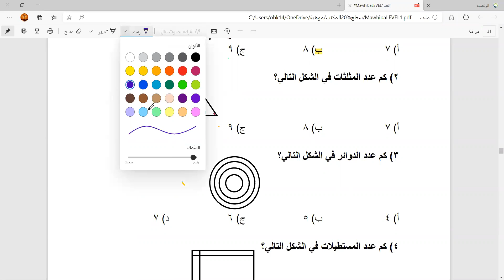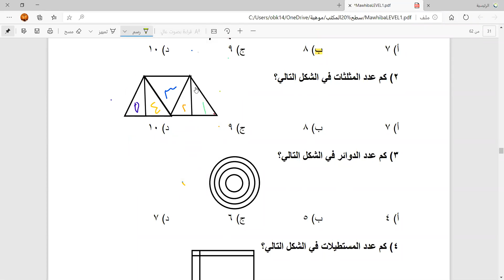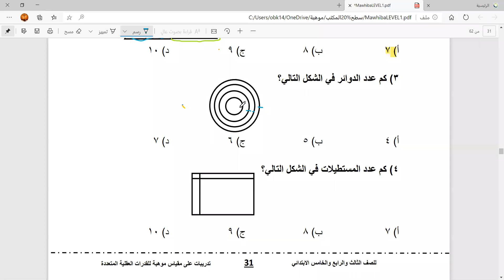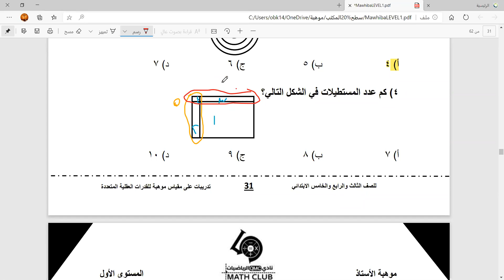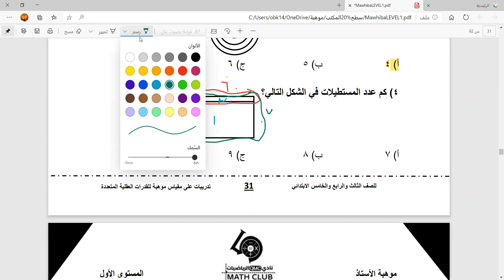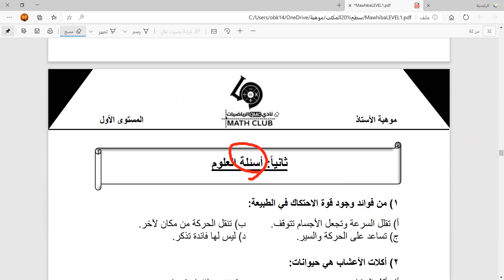موهبة المستوى الأول درس (10) للصفوف ثالث ورابع وخامس مع الأستاذة ليلى السلطان